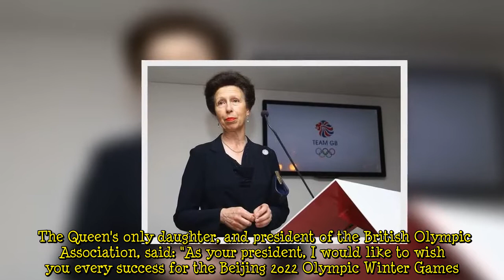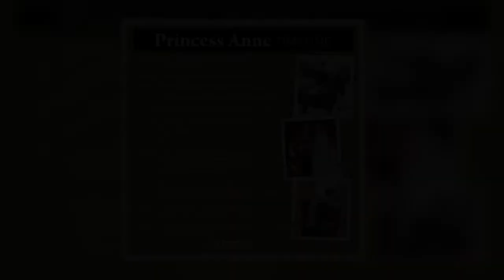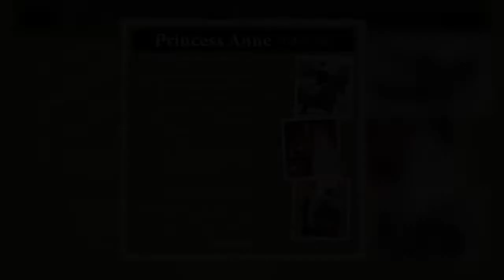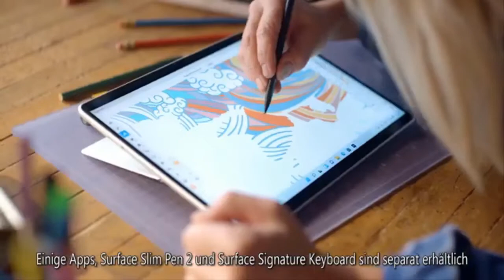Olympian Princess Anne sends Team GB off with a special message before Beijing Games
Princess Anne recorded a video message to wish "every success" to British athletes attending the Beijing 2022 Olympic Winter Games. The Princess Royal briefly mentioned her attendance at the Montreal Olympics in 1976 as an equestrian. The Queen's only daughter, and president of the British Olympic Association, said: "As your president, I would like to wish you every success for the Beijing 2022 Olympic Winter Games. "I remember from my own Olympic career, everyone experiences their own levels of anticipation and excitement of stepping onto the Olympic stage. "I know that you have all worked incredibly hard for this moment, overcoming the additional hurdles during these most challenging of t  ...